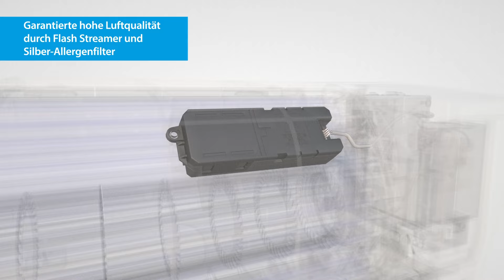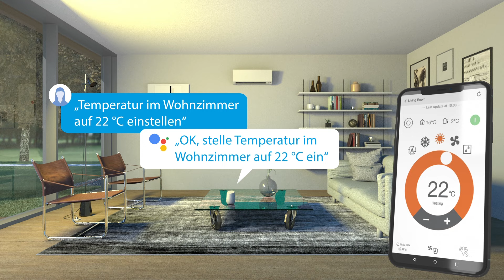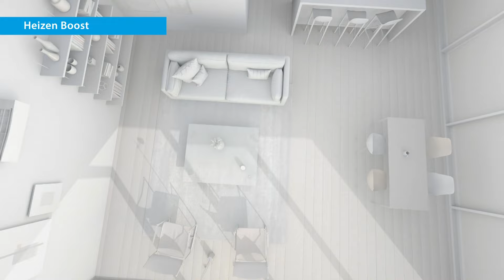Effiziente Klimatisierung & Komfort zuhause mit dem DAIKIN Perfera Wandgerät | DAIKIN Germany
💪 Leistungsstark, ♻️ effizient und dabei 🔇 kaum zu hören: Unsere wandhängende Klimaanlage DAIKIN Perfera ist ein wahres Multitalent, das euch optimalen Klimakomfort bietet: Mit einer Top-Leistung ✅ mit saisonalen Effizienzwerten von A+++ beim Heizen und Kühlen, die Heat Boost-Funktion für blitzschnelles Aufwärmen sowie eine verlässliche Luftreinigung dank unserer bewährten Flash-Streamer-Technologie 🌬 machen die DAIKIN Perfera zu einem echten Allrounder.

Gleichzeitig ist der Schallpegel bei dieser überdurchschnittlichen Leistung sehr niedrig: Mit gerade einmal 19 dB (A) ist die Perfera noch leiser als Waldgeräusche 🌲 oder ein einfaches Flüstern. 🤫 Zusätzlich ist eine komfortable Steuerung über Smart-Home-Lösungen problemlos möglich. 📱

Eure Vorteile mit der DAIKIN Perfera auf einen Blick:
♻️ hohe Effizienz (A+++) im Heiz- und Kühlbetrieb
💪 überdurchschnittliche Leistung
🌍 klimaschonendes Kältemittel R-32
🌡 Heat-Boost-Funktion für schnelles Erwärmen
🌬 gleichmäßige Luftstromverteilung dank ausgeklügelter 3D-Luftstrommuster
🏃‍♀‍ intelligenter Bewegungssensor
🌾 löst Allergene wie Pollen und bindet unangenehme Gerüche
👌 stilvolles Design, das sich dezent in jeden Raum fügt
🤫 kaum zu hören
📱 kompatibel mit Smart-Home-Lösungen für unkomplizierte Sprachsteuerung

Ihr wollt noch mehr über die DAIKIN Perfera erfahren? Dann findet ihr weitere Informationen auf unserer

🔔 Schreibt uns auch gerne eure Fragen oder Anmerkungen in die Kommentare! 🤗

Zudem findet ihr uns nicht nur auf YouTube, sondern auch auf anderen Plattformen:

Viele Grüße
euer DAIKIN Germany Team